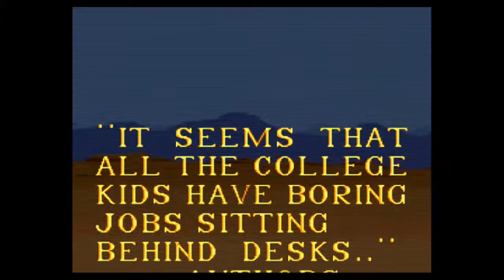Super Caesars Palace Ep. 2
We wrap up our playthru of Super Caesars Palace, as its a boring game with not much content!